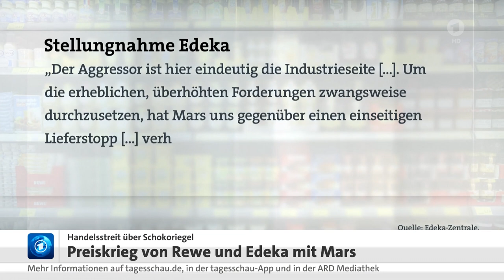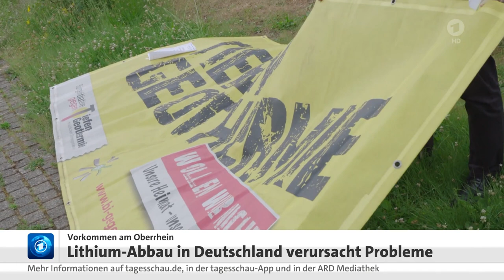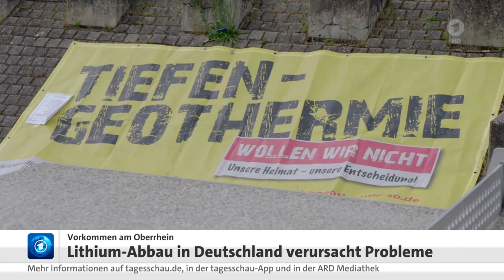Strafzahlung für Bayer-Tochter, Keine Mars-Produkte bei Rewe und Edeka, Lithium-Abbau in Deutschland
Strafzahlung für Bayer-Tochter, Keine Mars-Produkte und Coca Cola bei Rewe und Edeka, Lithium-Abbau in Deutschland
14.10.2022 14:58